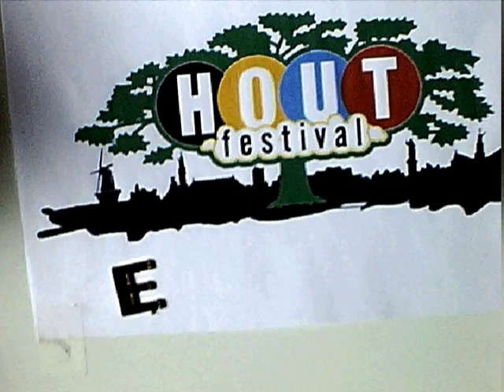festivaltentabe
Wie/wat komt tevoorschijn uit de tent?